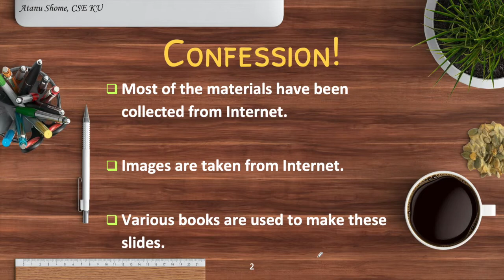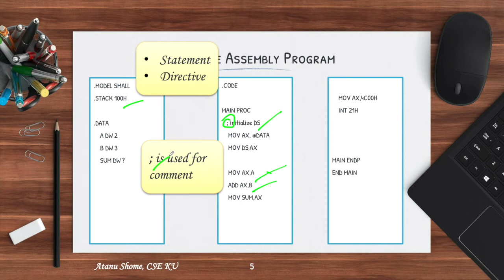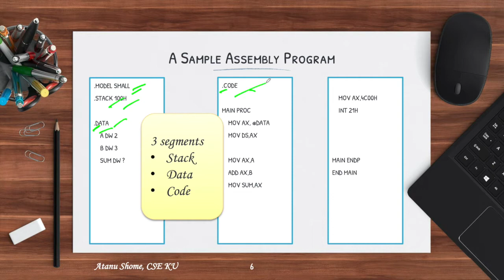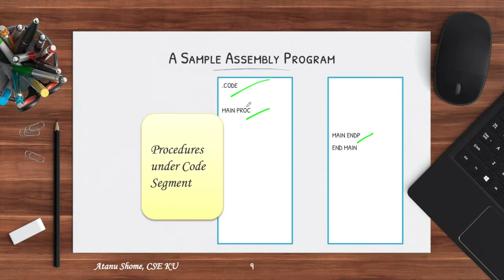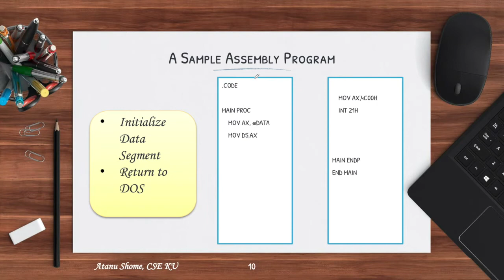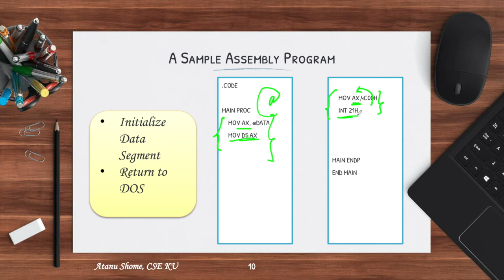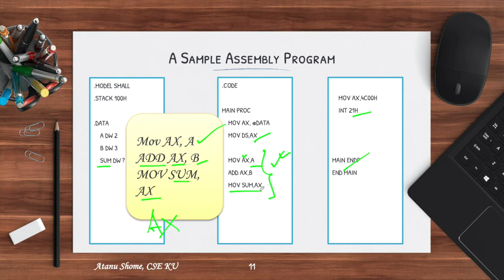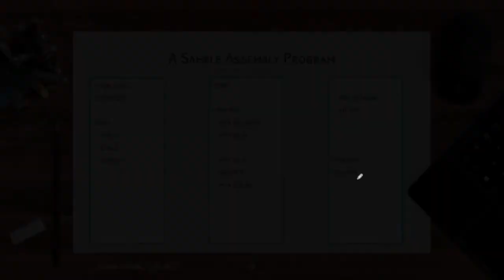Topic 01 Introduction to Assembly Language - In Bangla Language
Course Name: Programming in Assembly Language

এসেম্বলি ল্যাঙ্গুয়েজ